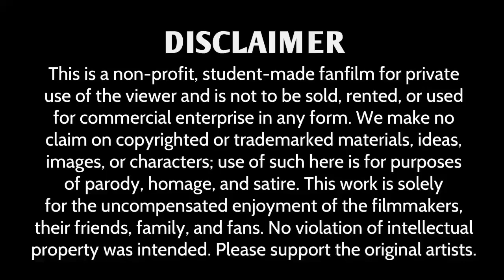29 DAY TWO: Outtakes and Fails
Botched stunts, flubbed lines, and I catch on fire a bit!